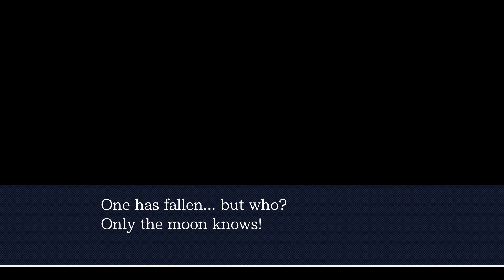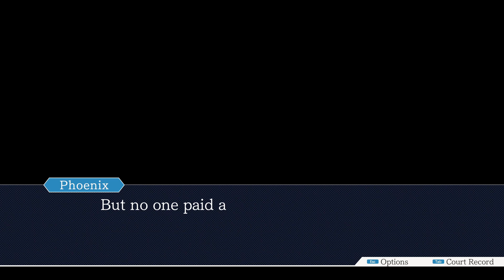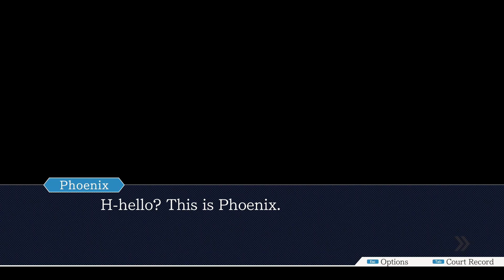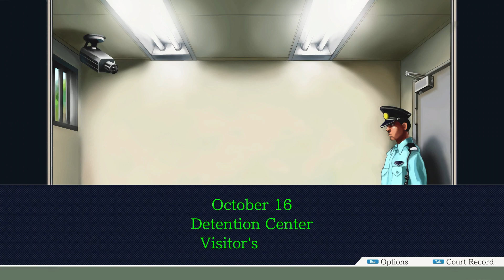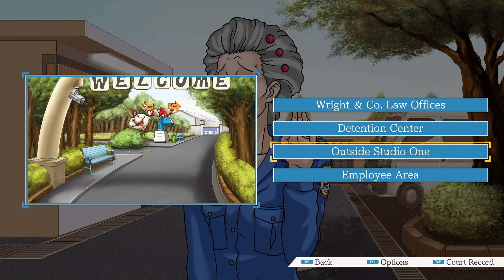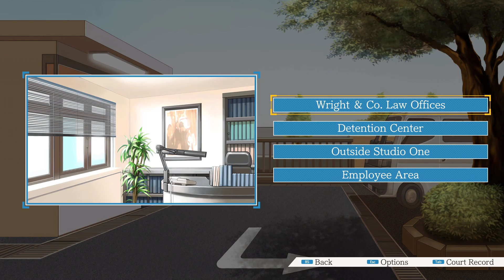Phoenix Wright: Ace Attorney: Turnabout Samurai: Day 1 - Investigation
In this video I go through the first day of investigation in Turnabout Samurai.